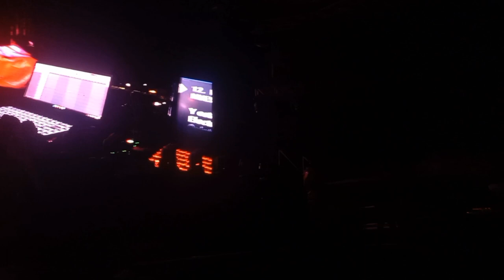POR PRIMERA VEZ GRUPO QUINTANNA Y RAYMIX juntos en vivo, desde Calpulalpan Tlaxcala 2023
Por primera ocasión, Grupo Quintanna y Raymix se presentaron en vivo con el tema, el fi al de nuestra historia.
En vivo desde la clausura de feria Calpulalpan Tlaxcala 2023